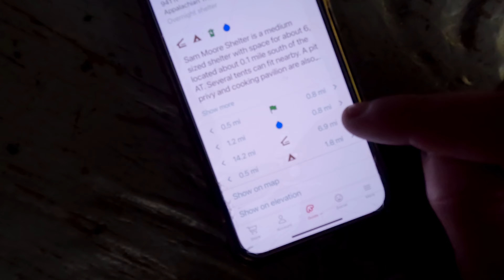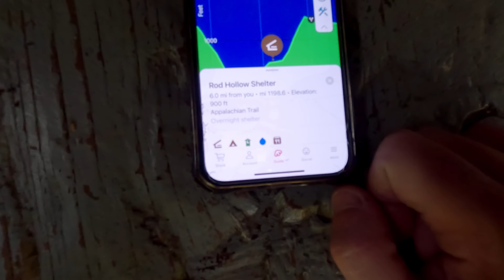Exploring Survival Shelters and Camping in the Mountains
We're tackling challenging terrain and eating good food as we explore the mountains.

0:00 Intro
1:32  Sam Moore Shelter
6:16 The Rollercoaster
10:16 Finishing the Rollercoaster
10:33 Camp/Rod Hollow Shelter
14:57 Hiking Out
 15:21 Outro